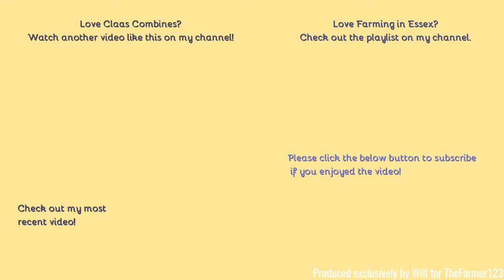Farming in Essex - Harvesting Barley into the night with Claas Lexion 780. [21]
Hello,
Nearing the end of Harvest the rush was on to get the crops!
- Filmed on Panasonic AG-AC8EJ - Unboxing:
Comment Rules (Last Update: 12th June 2017):
1. Do not swear or be rude in the comments. Any comments that contain this will be removed by me. Equally if I decide there is an aggressive comment towards me or someone else, that will also be removed.
2. Use correct grammar and try to use correct spelling. I want the comments section to be presentable. If there is deliberate misuse of grammar and spelling I will not reply to the comment, More on this below.
3. Try not reply to everyone with their comments in each video, as I will do that but if you can help someone and I do not get there first than please do.
4. I am up for constructive criticism so if you have any for any video than please do leave it in the comments section and let me know and I will do my best to resolve this.
5 - NEW: NO fake comments, and by this I mean bots spamming me. I have had this in the past and it's not fun getting excited that you have a new viewer when it's actually just a bot. Any comments that contain this will be removed by me & flagged to YouTube for spam.
6 - No previous comments, and by this I mean copied & pasted comments that have been previously posted before and I have replied (If I have not replied at the time of post then fair enough, I will reply on the latest). There is no need for the same one comment, but on two videos to be posted twice. Not only does it waste my time answering it again but it waists yours too!
7 - No links to be posted in my comments due to safety reasons. If you want to show me a channel use that one if its yours or quote the name, not the link! Any comments that contain this will be removed by me.